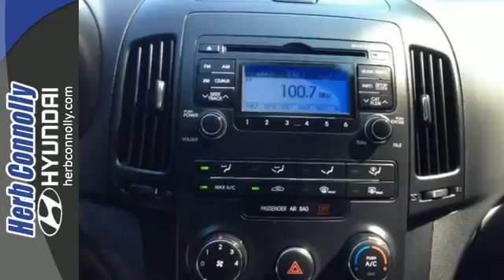2011 Hyundai Elantra Touring Framingham Boston, MA H12937A - SOLD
Year: 2011
Make: Hyundai
Model: Elantra Touring
Trim: GLS
Engine: 2.0L 4-Cylinder DOHC 16V CVVT
Transmission: 4-Speed Automatic
Color: Red
Interior: Black
Mileage: 60891
Stock #: H12937A
Clean CARFAX 1 Owner - Station Wagon - Power Windows - Power Door Locks - Air Conditioning - Remote keyless entry. Don't let the miles fool you! You win! Don't pay too much for the great-looking car you want...Come on down and take a look at this wonderful 2011 Hyundai Elantra Touring. You, out on the road in this outstanding, one-owner Elantra Touring, would look so much better than it sitting here, all sad and lonely, on our lot. It's only known one loyal master, but now it's ready to be loved again. Come get it!

Address:
500 Worcester Rd - Rte 9 East